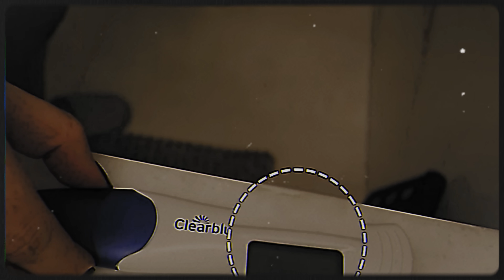PARA SA AMING BUNSO..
WE LOVE YOU JIROU!!💛